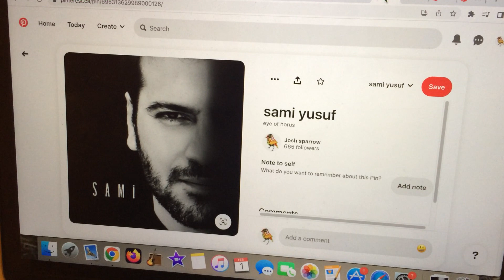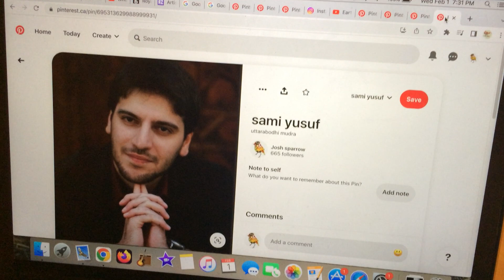continuing on with the biblical world ..